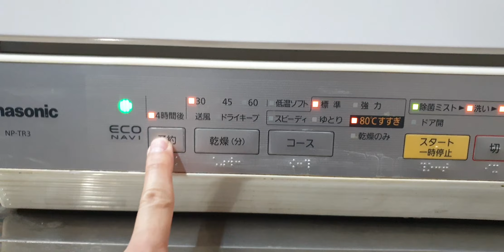#0989897559- Máy rửa bát panasonic NP-TR3 giá 3 triệu